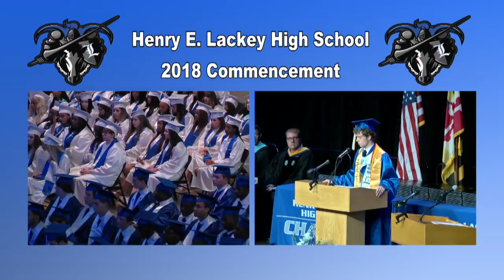Henry E. Lackey High School Class of 2018 Commencement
Watch the commencement ceremony for the class of 2018 from Henry E. Lackey High School.